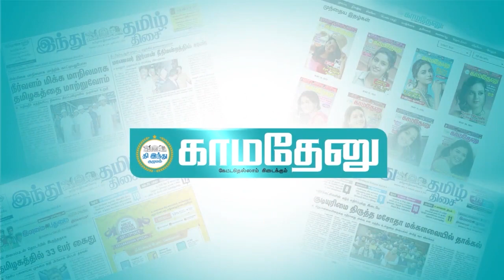ஆளுநரை வைத்துக்கொண்டு முதலமைச்சர் பேசியது மரபுக்கு எதிரானது! - ஈபிஎஸ் தாக்கு | EPS | AIADMK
Facebook.com/KamadenuTamil
Twitter.com/KamadenuTamil
Sharechat.com/KamadenuTamil
Instagram.com/kamadenuTamill